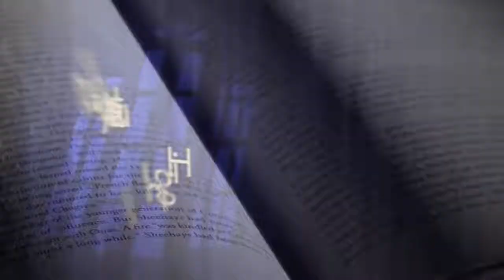Heather Cox Richardson To Make Men Free A History of the Republican Party 720p